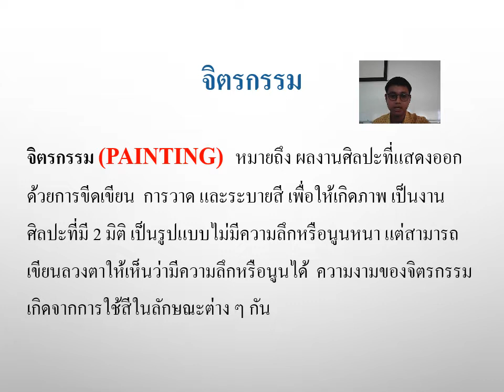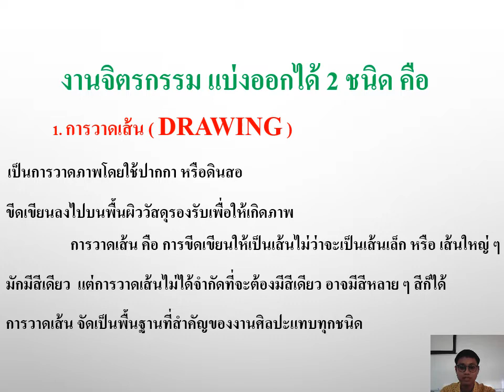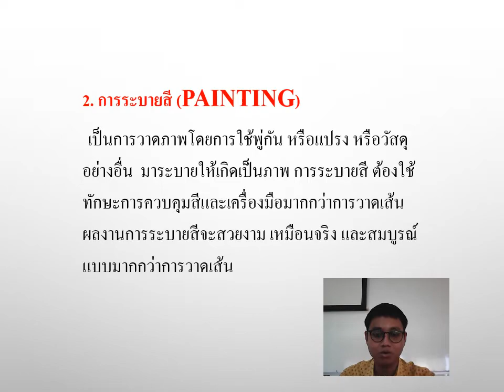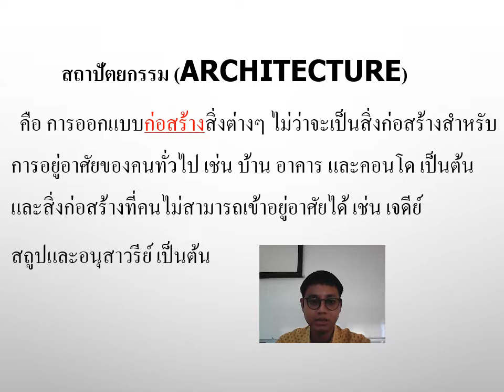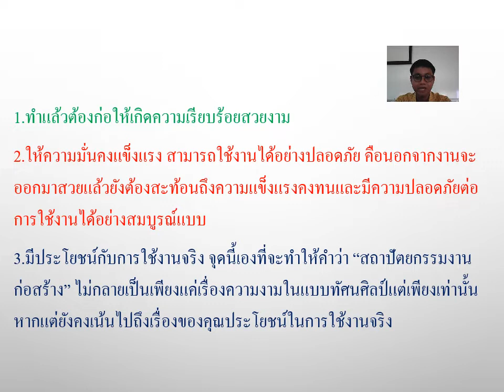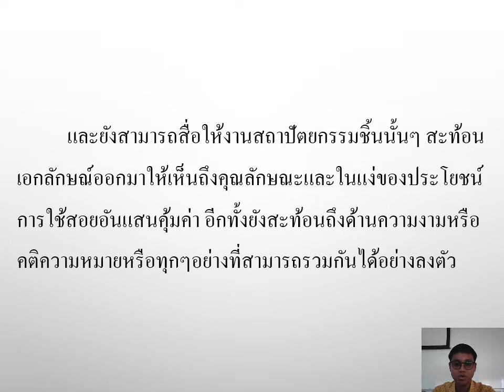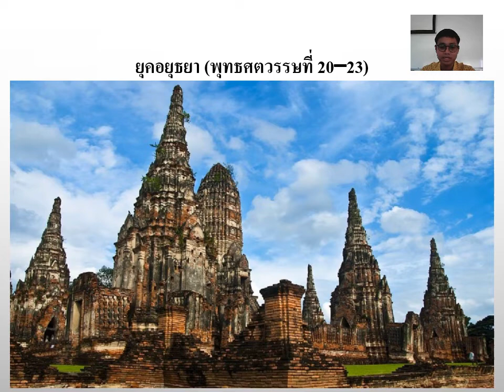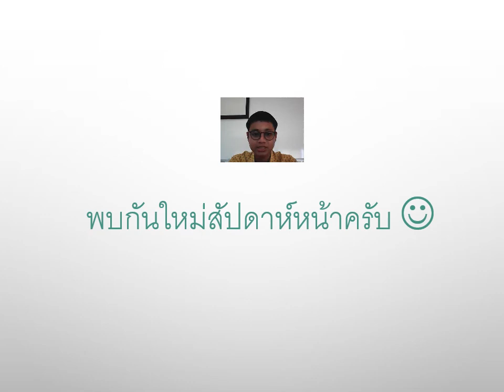01/02/2565 ป.1 วิชาศิลปะ เรื่องสถาปัตยกรรม